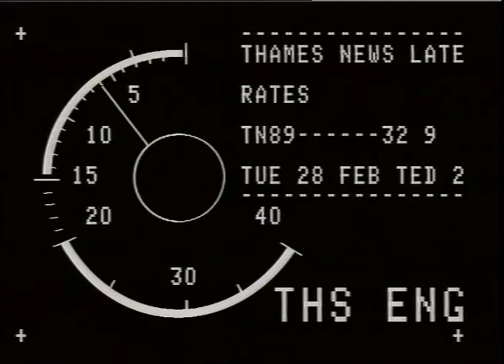hARINGEY COUNCIL FACING HUGE INCREASE IN RATES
TN 89-32-9
HARINGEY LABOUR COUNCIL OVERSPENDS AND NEEDS £40m TO BALANCE THE BOOKS IN 1989..